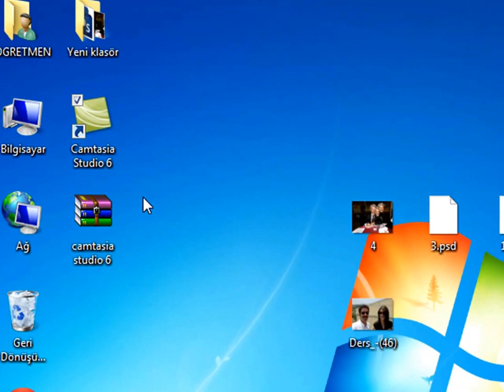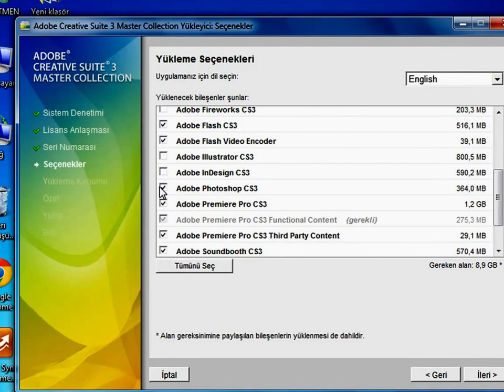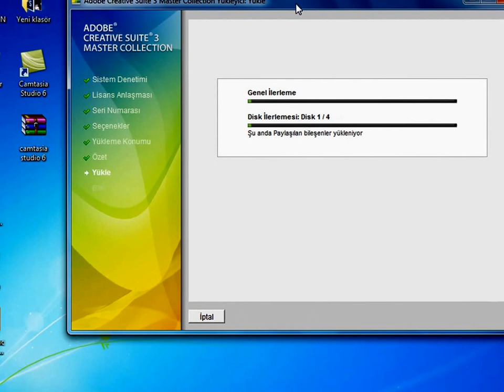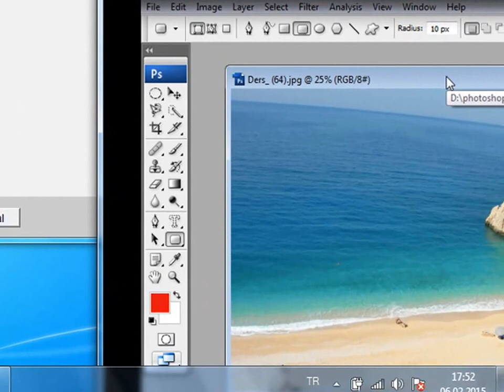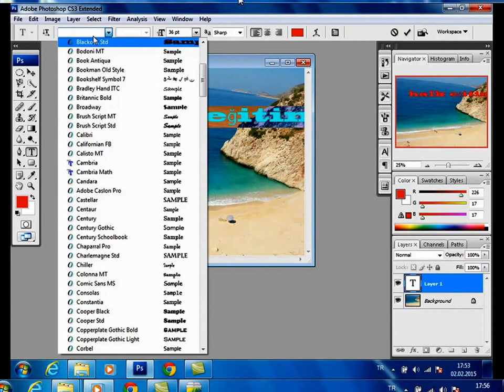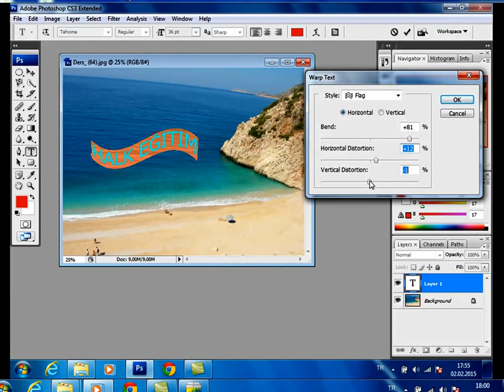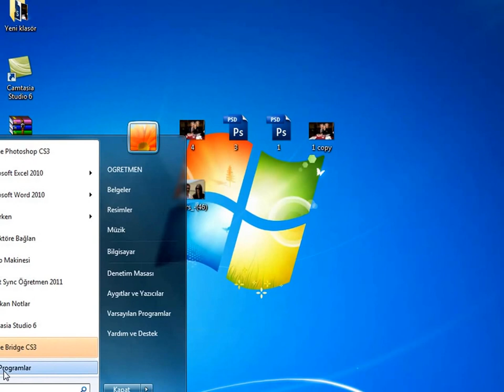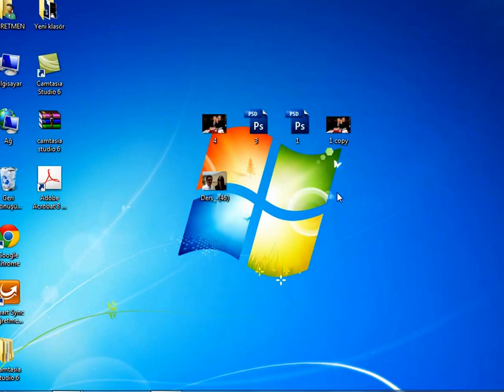En Sade Haliyle CS3 Photoshop Kurulumu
Bilgin Can Hoca Derslerinden Kayıt yapılarak hazırlanan videolarımız ile en basit haliyle photoshop kurulumunu öğreneceksiniz.
Videolarımız canlı olarak derslerden çekildiği için dış seslerden dolayı özür dileriz.
Öğrenmek istediğiniz konuların görsel dersleri için adresli sitemizden bize istek yapabilirsiniz.